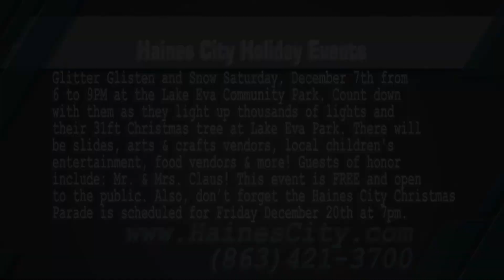Haines City Parks and Rec Holiday Happenings Polk Place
Haines City Parks and Rec invites you to check out Glitter Glisten and Snow Saturday, December 7th from 6 to 9PM at the Lake Eva Community Park. Count down with them as they light up thousands of lights and our 31ft Christmas tree at Lake Eva Park. There will be slides, arts & crafts vendors, local children's entertainment, food vendors & more! Guests of honor include: Mr. & Mrs. Claus! This event is FREE and open to the public. Also, don’t forget the Haines City Christmas Parade is scheduled for Friday December 20th at 7pm. For more information on Parade Routes or Glitter Glisten and Snow, you can look them up on the web or give them a call at .